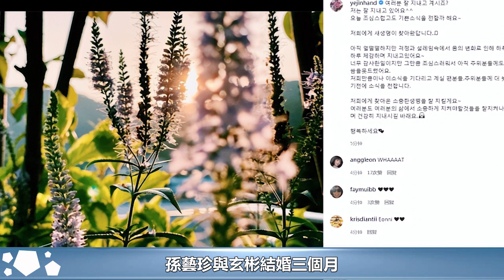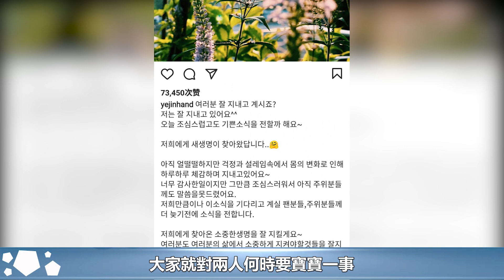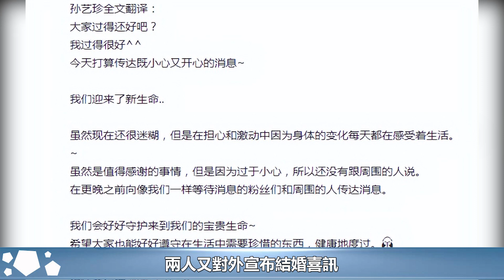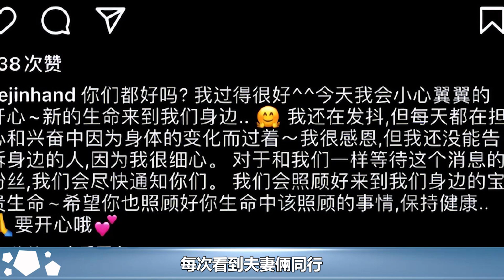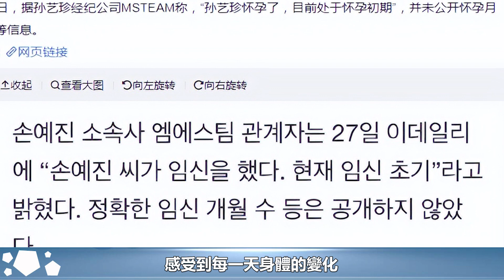恭喜！孫藝珍與玄彬結婚三個月官宣懷孕，經紀公司稱其處於孕初期︱玄彬︱孫藝珍︱宋仲基︱宋慧喬︱愛的迫降#華藝傳媒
恭喜！孫藝珍與玄彬結婚三個月官宣懷孕，經紀公司稱其處於孕初期